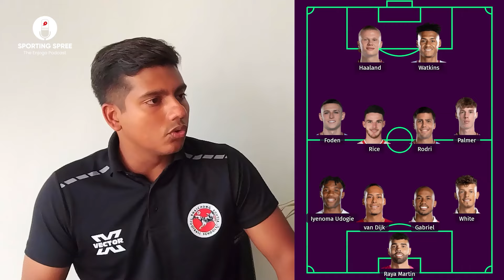Ep 16: Who will win the Premier League? | Man City vs Arsenal | Sporting Spree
Man City vs Arsenal 🔥🔥
With only two days to go for the final game.. It doesn't get any more exciting than this. The league is still alive and we are looking forward for some drama.
Premier league enthusiast -  Shikhar Suresh and Vaibhav Sahrawat discuss their TEAM OF THE SEASON, TOP 3 GOALS, PLAYER OF THE SEASON and much more.
 Join in for some fun.

Chapters:

0:22 Will Manchester City take it?
2:25 Player of the season, coach of the season
5:03 Best manager - Mikel Arteta
7:20 Team of the season - Vaibhav's pick
10:54 Team of the season - Shikhar's pick
15:00 Top 3 goals of the season - Vaibhav's pick
17:00 Top 3 goals of the season - Shikhar's pick
19:15 Break through team?
23:08 Better team - Chelsea or Bournemouth?
24:42      Current situation in Premier league.

Can West ham upset Manchester City to give Arsenal life in Premier League title race?
Bournemouth has had a breakthrough season
Aston Villa playing Champions League after 44 years

Enjogo is India's first sports learning app from the house of Bhaichung Bhutia Football Schools (BBFS), designed to help its users discover and receive updates on trials, academies, performance evaluations, workouts, and interactive content. The app provides an online/offline seamless experience to learn a sport of choice. Enjogo started its offerings with Football and has ventured into multi-sports like Badminton (Padukone Residential Academy) and Tennis (Nandan Bal Tennis Academies).

BBFS is organizing trials across Indian cities to find the best talent to join its residential academies. Join a trial in your nearest city now. Download the Enjogo app to register 👇

Read our success stories in our weekly newsletter, The Dugout by Enjogo